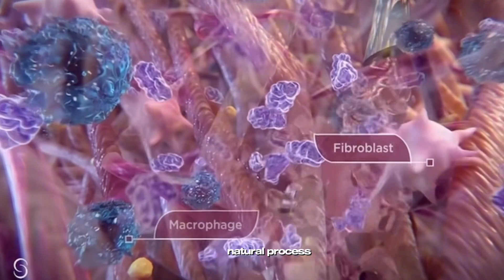Unlock Your Inner Youth: Unveiling Sculptra with Dr. Tan Cleo Clinic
Wrinkles got you down? Tired of looking tired?  Join Dr Tan as she dives deep into the world of Sculptra, the innovative collagen stimulator!

📌How it Works: Discover the science behind Sculptra and how it kickstarts your body's natural collagen production for a youthful appearance.

📌Benefits You Can't Ignore: Learn how Sculptra can smooth out wrinkles, restore lost volume, and enhance your natural skin definition.

📌Achieving Natural-Looking Results: See how Dr. Tan uses his expertise to create subtle yet transformative results with Sculptra.

Don't miss out on this informative video and take the first step towards a more confident, youthful you!